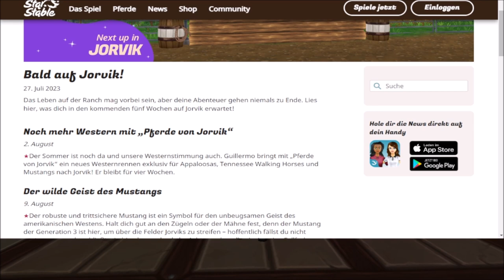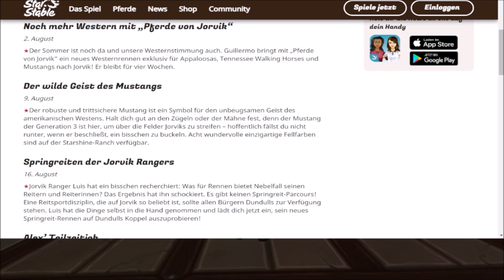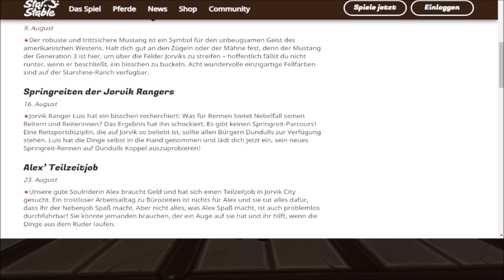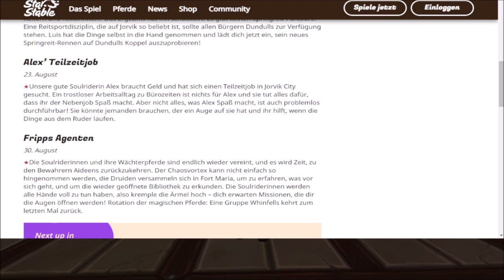Mustangs kommen + Neue Story Quest! - August Roadmap | Star Stable Online [SSO]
Die neue Roadmap für den August ist da mit News zu den neuen Mustangs, der neuen Story Quests & Mehr in Star Stable!

► Musik im Video: Fort Maria - Star Stable Soundtracks